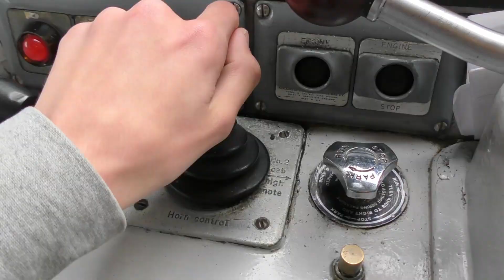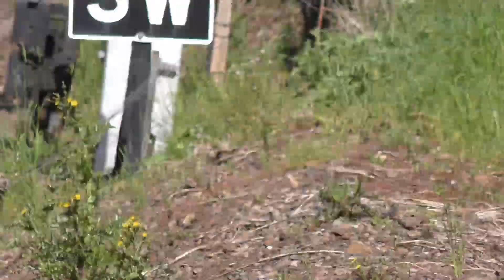Train horns and 2 Tones V4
Train horns and 2 Tones V4, Featuring some clips from SVR, PEPs, cabs and more